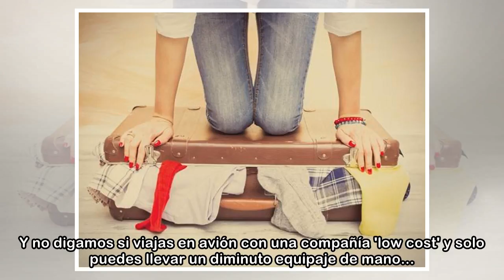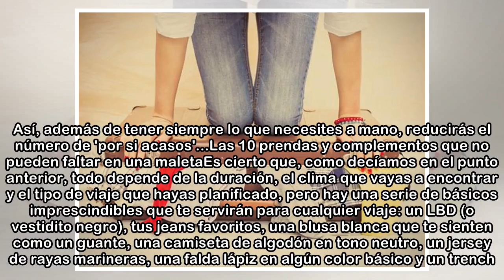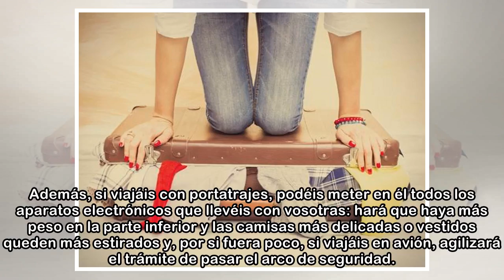Cómo hacer la maleta y conseguir que entre todo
Cada vez que se acerca un viaje, la misma sensación: una mezcla de ilusión, nervios, emoción... y dolor de cabeza al pensar en todo lo que necesitamos meter en una maleta que siempre nos parece demasi...